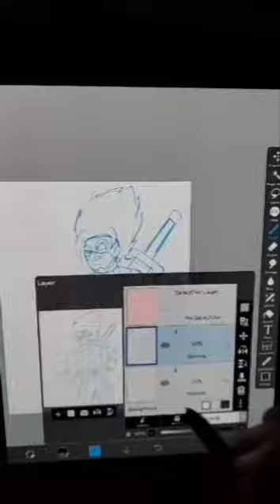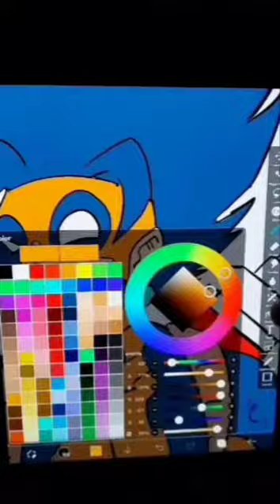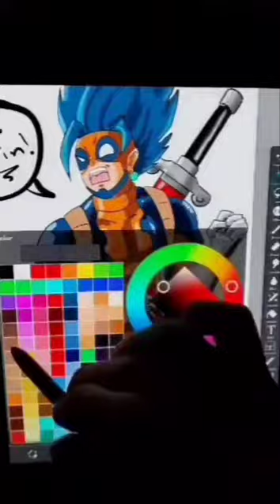Dragonball + Deadpool! Vegeto trunks + Deadpool!